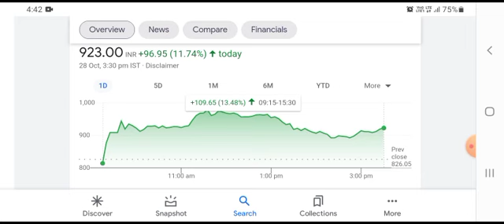IRFC LATEST NEWS • IRFC SHARE • IRFC SHARE NEWS TODAY • IRFC STOCK PRICE ANALYSIS•STOCK MARKET